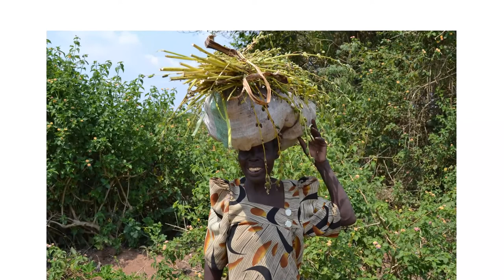Tribal Music 20 | Ritual Music | Folk Music | Aborigines Music | Indigenous Music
Head High Swells